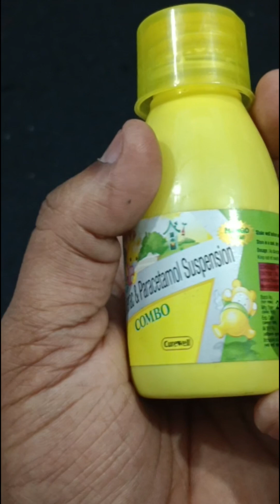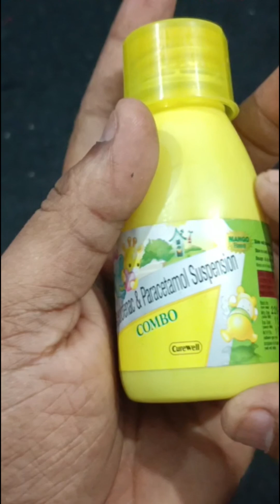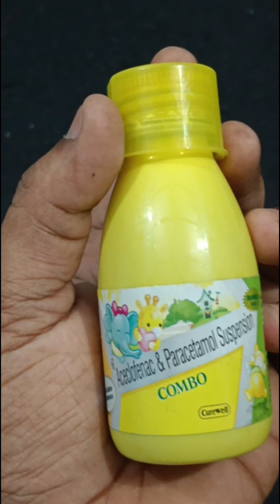छोटे बच्चों को कैसा भी बुखार और दर्द हो तुरन्त ठीक करे | aceclofenak syrup